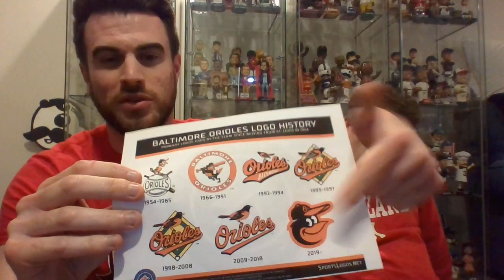The Father & Son Pastime Podcast Discusses the Baltimore Orioles Dream Team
My dad and I discuss our Baltimore Orioles Dream Teams. "Dream Team" refers to creating the best overall team in franchise history. A requirement that we have is that players must have had at least 3 years of team service time. Today we focus on the Baltimore Orioles 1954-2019.
In addition to chosing position players, we also chose a DH, a SP, a RP, a CP, a Manager, and our favorite team logo.

My dad's picks:
C: Rick Dempsey
1B: Eddie Murray
2B: Roberto Alomar
SS: Cal Ripken Jr.
3B: Brooks Robinson
LF: Don Baylor
CF: Fred Lynn
RF: Frank Robinson
DH: Harold Baines
SP: Jim Palmer
RP: Zach Britton
CP: Gregg Olson
Manager: Earl Weaver
Logo: Present Cartoon Bird

My picks:
C: Rick Dempsey
1B: Eddie Murray
2B: Roberto Alomar
3B: Brooks Robinson
LF: Brady Anderson
CF: Paul Blair
RF: Frank Robinson
DH: Harold Baines
SP: Jim Palmer
RP: Gregg Olson
CP:  Zach Britton
Manager: Earl Weaver
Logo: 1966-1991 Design